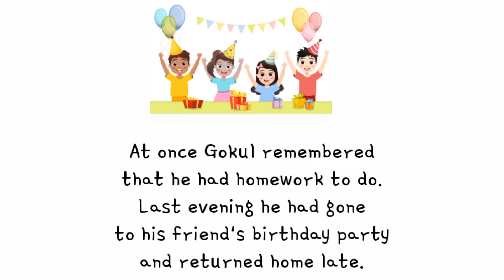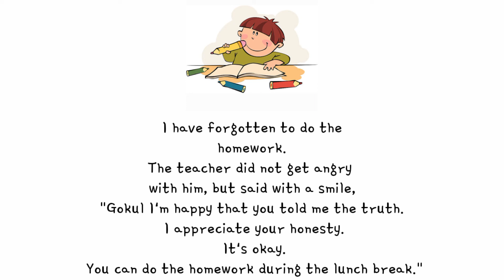Honesty is the best policy story | Moral Values Story In English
Hello everyone welcome to Gyaan Setu Education channel
About this video
Moral values story in English
Thanks 🙏
Everyone for watching the video
Story For Kids/Children and Everyone